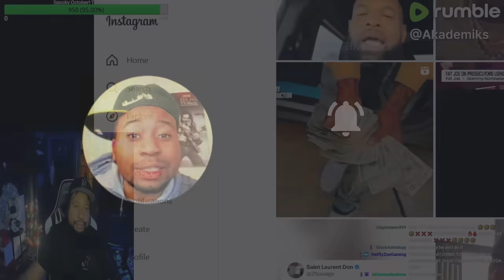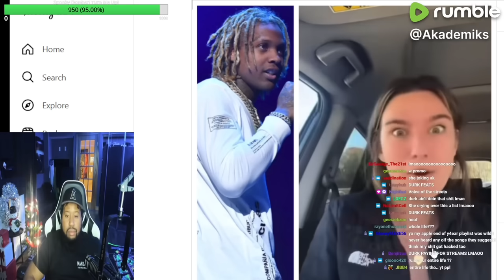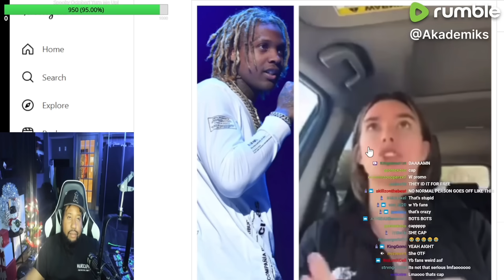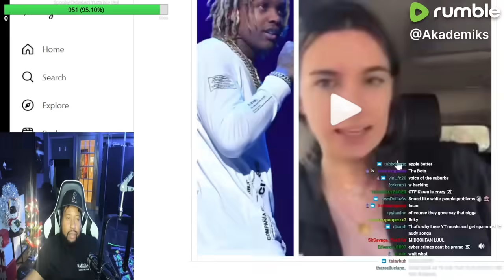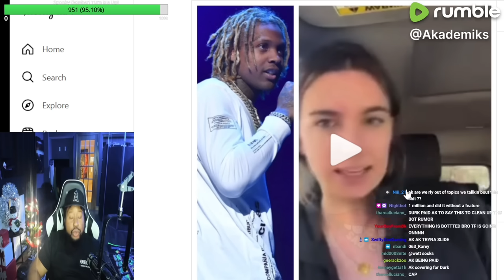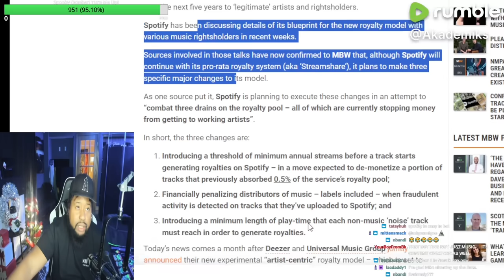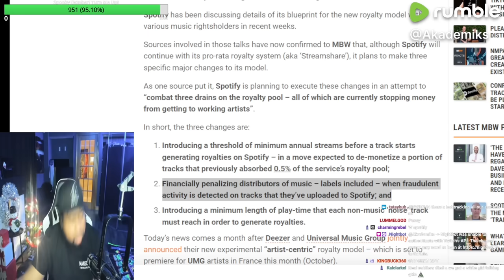Akademiks reacts to people complaining about Lil Durk suddenly appearing on their Spotify Wrapped!